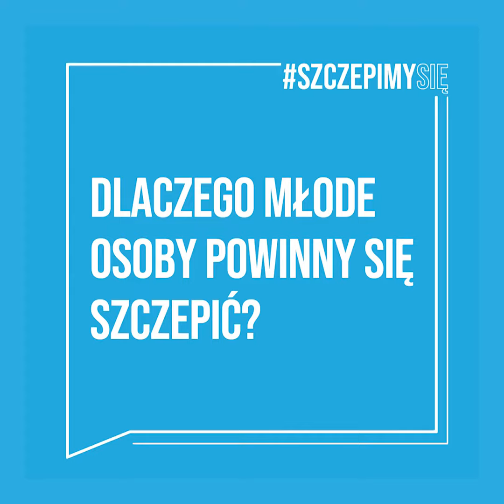Dlaczego młode osoby powinny się szczepić?